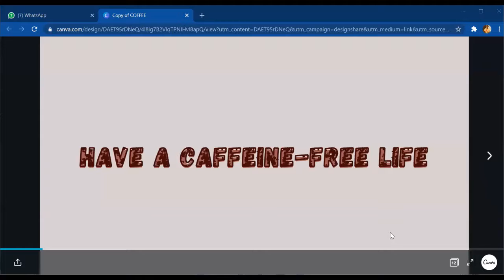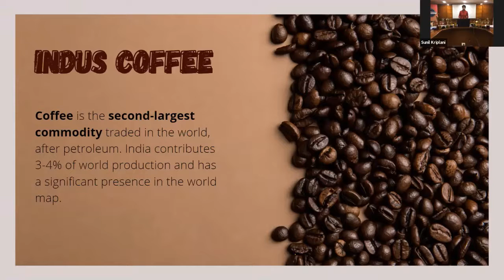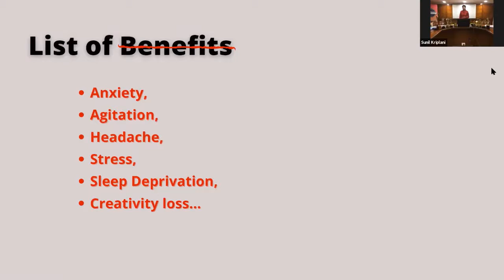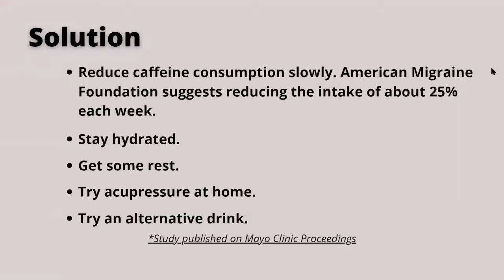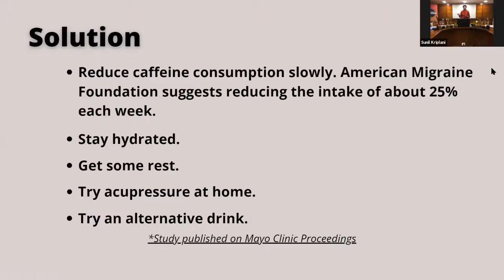talks on caffeine by - TM Debolina Dhar